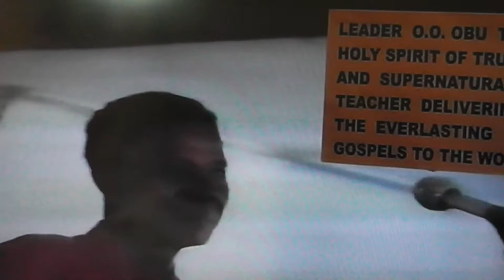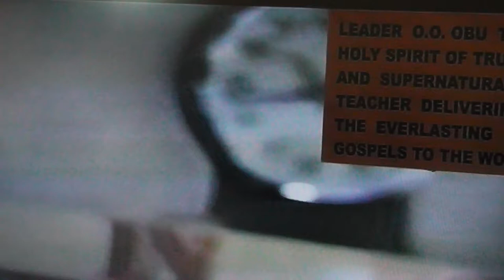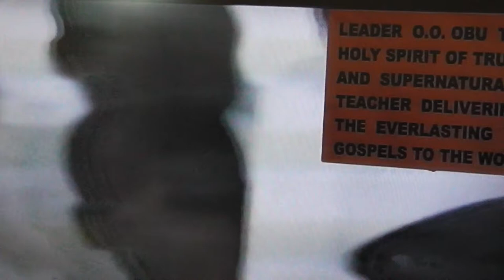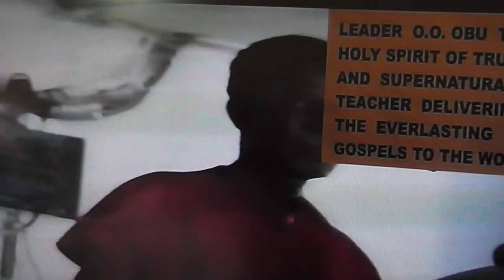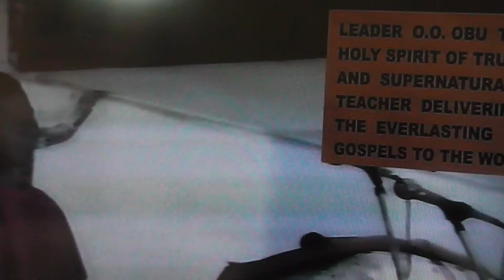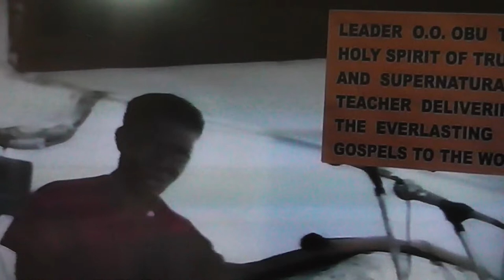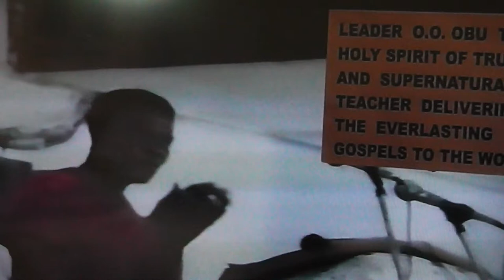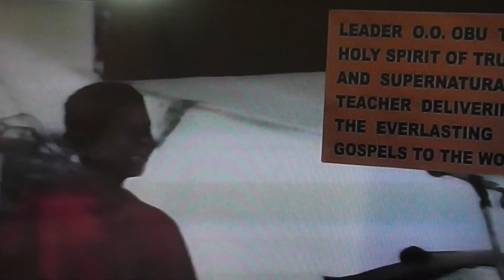THE UNITY OF GOD AND HIS CREATION PART 2